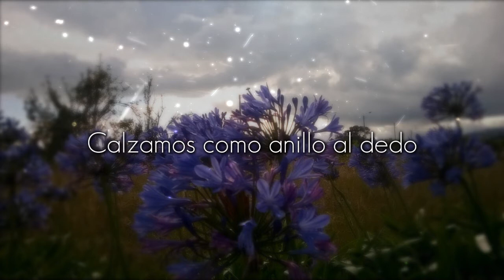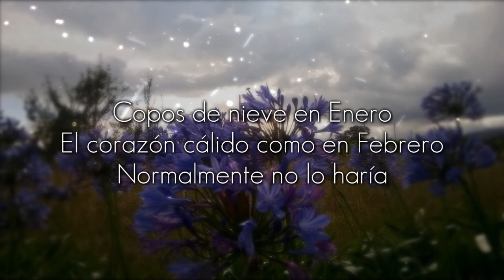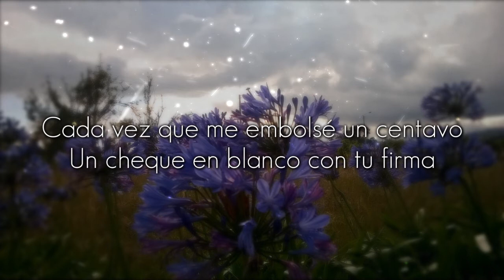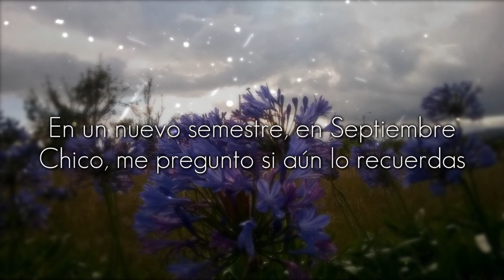Nujabes - Luv Sic (Part 4) (Ft. Shing02) | Letra en español­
Esta fue una de las partes más complicadas de interpretar debido a los juegos de palabras que usa Shing02 con los meses.
Espero que esta interpretación de la letra sea de su agrado.